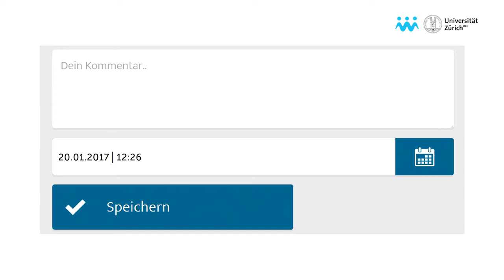CrowdWater Tutorial: Virtual staff gauge - spot update (Virtuelle Messlatte - Spot Update)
CrowdWater ist ein Projekt für die Sammlung von wertvollen hydrologischen Daten unter Mithilfe von Freiwilligen auf der ganzen Welt. Alle mit einem Interesse an Wasser können mitmachen!

*** English version
CrowdWater is a project in which important hydrological data can be collected by volunteers around the world! Everyone interested in water can join. There is no previous knowledge required.